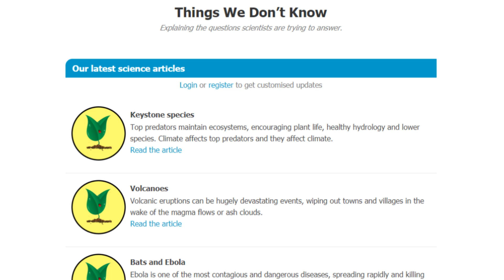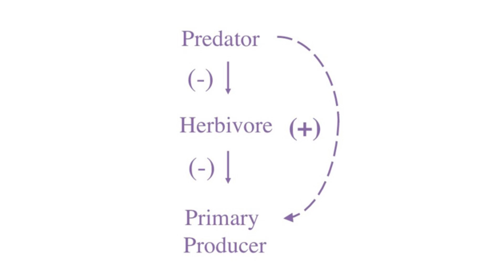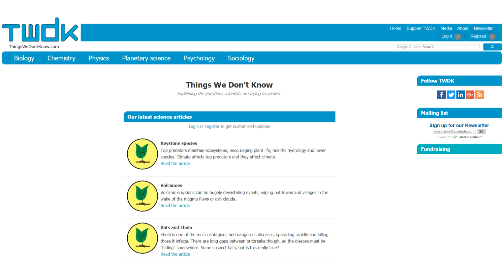How Do Animals Change the Environment? - Things We Don't Know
There is a fascinating connection between living things and the world around us, and as conditions change, organisms change too which can lead to some quite unexpected consequences. If our own species can have such an impact on the environment, how do other animals change it?